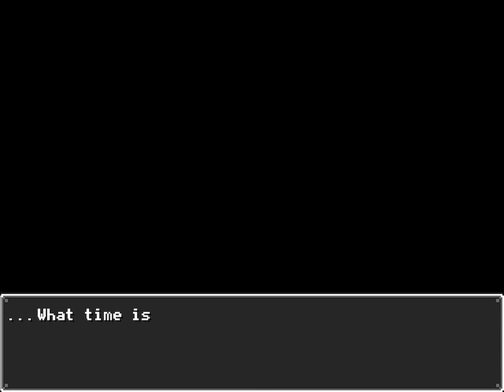LUMINOUS THEME PARK - Let's Play 「 Soma Union (Hard) 」 - 3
Soma Union
Developed by Torch60/Sgt M w/RPG Maker VX Ace

Playthrough/Walkthrough/Let's Play

Description:

Despite the events of Soma Spirits, the world of Soma is eventually destroyed by the sudden appearance of a giant eye. The crew of Starship Virtue take it upon themselves to look for the scattered fragments of Soma in the hopes of piecing it back together. Join Zero, Reca, and Lumen as they do reconnaissance on the remains of Soma and figure out their purpose in life.

0:00 Starship Virtue

Zero wakes up a few days later and is asked to report to the Garden Dome when they're ready.

Be sure to stock up on new gear and spend your Stardust.

8:55 Garden Dome

For some reason, the purple spike monsters are back, but they don't attack until they see Zero. They seem to have some kind of connection to Absolution.

You'll have to fight several mobs of these purple monsters, including two battles against Shadow Vexxers.

15:47 Guidance's Guidance

Zero gives their account of the jungle exploration. Captain Guidance explains what he knows about Absolution. He also gives us back Reca's orb.

18:59 Starship Virtue P2

Zero will be by themselves for this segment, meaning you can talk to both Lumen and Reca.

It looks like Zero saw Bright's flashback, so it's not just something for only the player's POV.

26:05 Next Location

Zero goes to sleep and talks to the ball of light, who wants to help with our mission somehow. Zero wakes up and gets a call from the captain. The team is to explore the next fragment of Soma, the Lamp Land amusement park.

27:56 Startship Virtue P3

The next dummy is a bit too tanky for me right now, but I decided to test out the Amp Charge ability. I didn't realize this until now, but you can stack Magic Charge twice. That probably would have made things a bit easier earlier.

31:28 Revisiting Tomatoes & Blueberries

32:08 Lamp Land

As you leave for this new location, you'll get a cutscene of another person on a screen. This time, the person on the screen has a top hat and answers to a "professor."

Be sure to grab any pink tickets you find, since you can get a reward for all of them.

The mascot of Lamp Land, Lampy Larry, has some history with Lumen. Larry is kind of unhinged behind his smile. He refuses to let us find the next orb until we collect all the keys in the other sections of the theme park.

39:53 Shopping District

The puzzles have reset tiles in case you screw up.

46:16 Boss: Trash Thrasher

He has an offensive and defensive mode. In his offensive mode, physical attacks seem to work well on him. In his defensive state, magic works better.

50:13 First Key

51:00 Games District

Fortunately, the score threshold for the shooting game is fairly easy. You also meet the NPC who wants you to collect tickets.

53:25 Lumen's Past

After we unlock the first gate, Larry taunts Lumen for abandoning the park. Lumen's father was in charge of this place and expected his son to succeed him, but Lumen chose to become a doctor onboard the Virtue instead.

55:21 Fun House

Unfortunately, the push puzzle maps still have encounters, which can get distracting.

The memory puzzle doesn't reset when you fail, so it's actually a lot easier than most other puzzles of its kind.

1:01:03 Boss: Ball Baron

Unlike me, you shouldn't be afraid to spam status healing items to cure the baron's ailments.

1:04:41 Ailment Abilities

You can now learn skills to inflict ailments. Like with elemental conjuring, this requires you to use the support role to buff each other.

1:05:56 Theatre District

To get the final key, you have to play a minigame where you have to press directional keys and Z. This is an easier version of the fencing minigame in Naufragar.

Note that the shooting game and posing game are now in the arcade section of the Virtue. I don't know if there's any point to playing them.